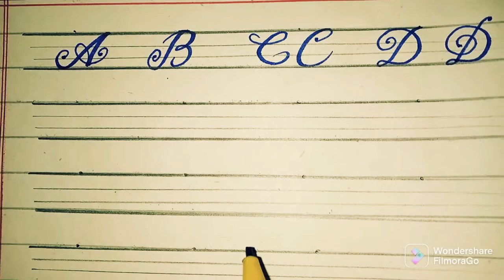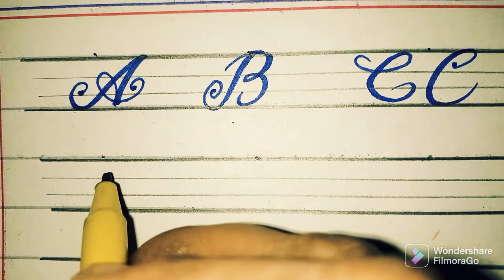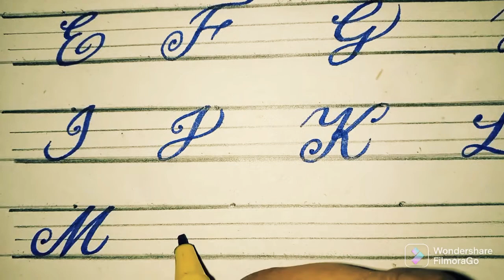improve writing with me cursive with marker#capital#stylish abc Learning is good